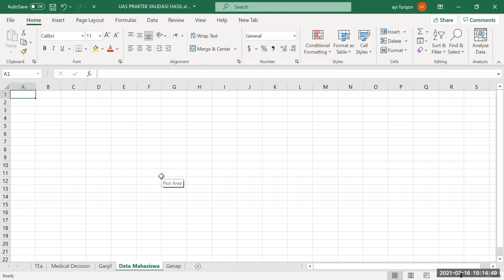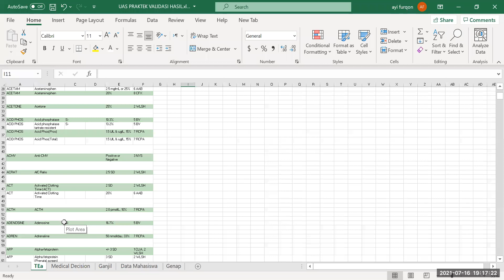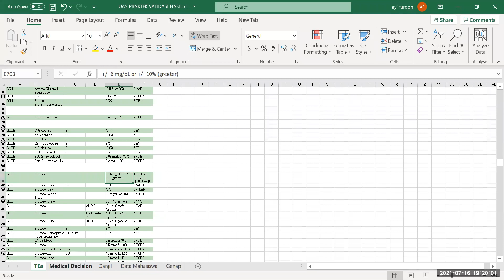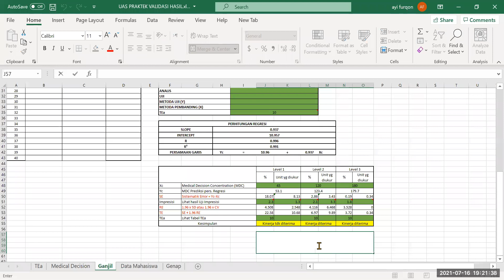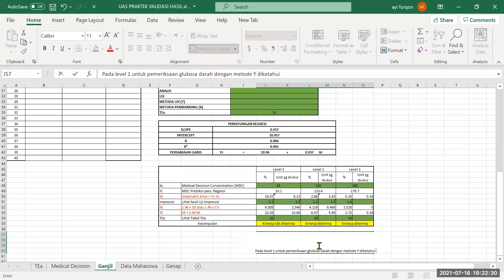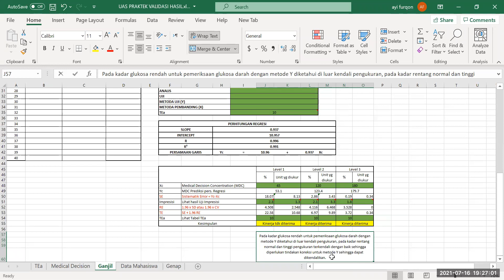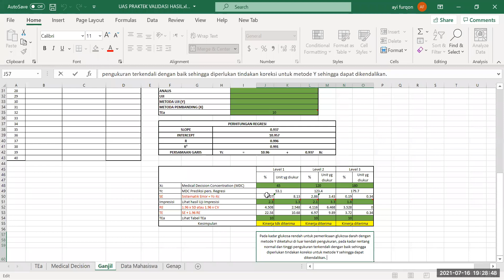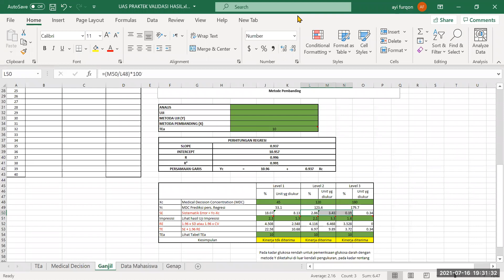Validasi Analitik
Simulasi ujian praktek validasi hasil analitik uji komparibilitas